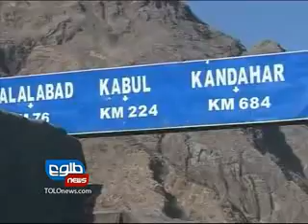LEMAR NEWS 02 July 2012